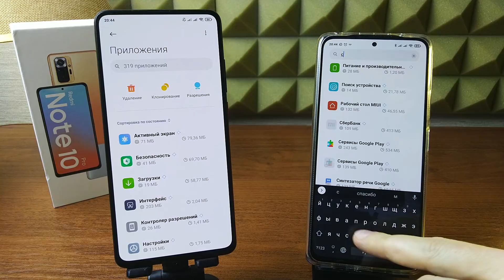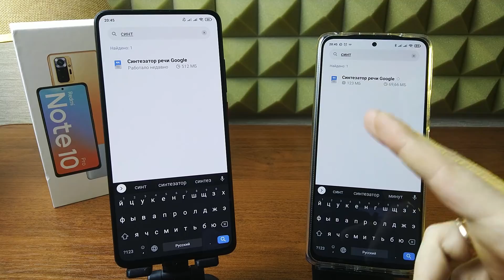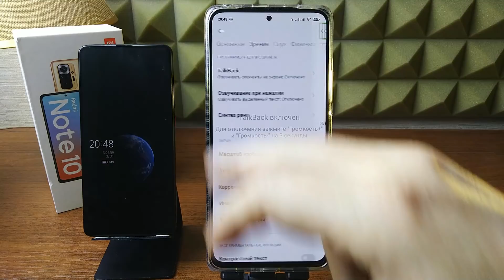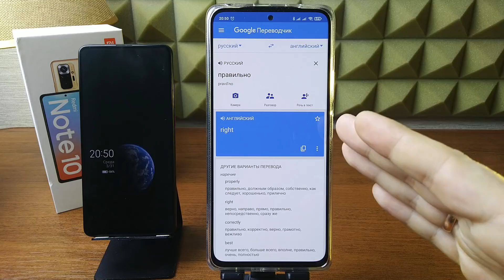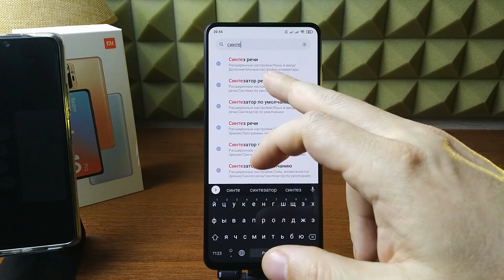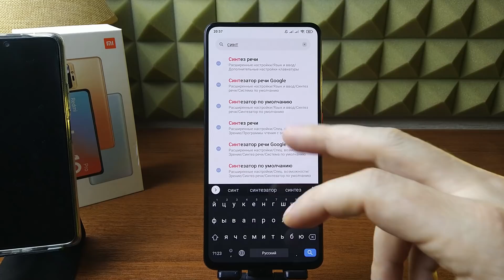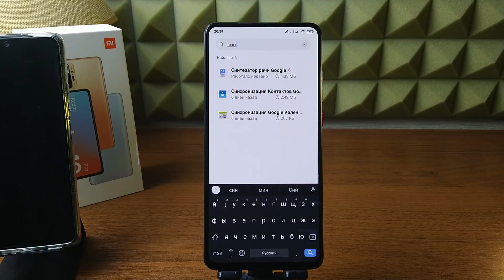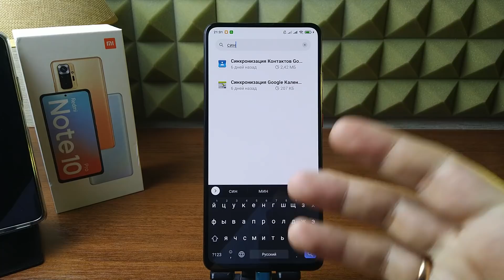Освободил 500 МБ ничего не удаляя. Просто очистил хлам одного системного приложения, а потом и его 👌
Друзья, в данном видео расскажу Вам об одном приложении, которое хранит в себе данных на 500 МБ, причем почти все эти данные нам с Вами не нужны. Тем самым, не удаляя ничего мы сможем освободить 500 МБ свободного места, отключить или даже удалить это ненужное приложение

✅ Плейлист со списком приложений, которые я удалил на своем телефоне и которые можно удалять (постоянно пополняется)

Скачать программу ADB AppControl можно с трех источников:
🔗 С сайта автора программы:
🔗  С форума 4PDA. Обязательно зарегистрироваться, что бы появилась ссылка для скачивания.
• или введите в браузере: @pomaiiika_13
💡 набрать название приложения в поиске на моем Телеграм канале – Appсontrol